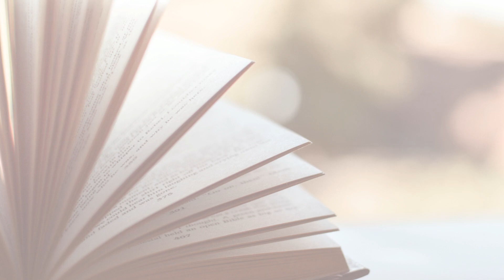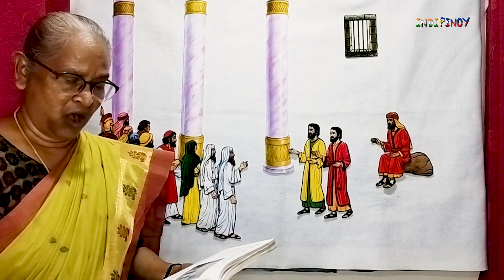Not Afraid Of The Rulers || Mrs. Jamuna Gompa || Meghan Vijay Yedla || Pr. Mohan Rao Yedla